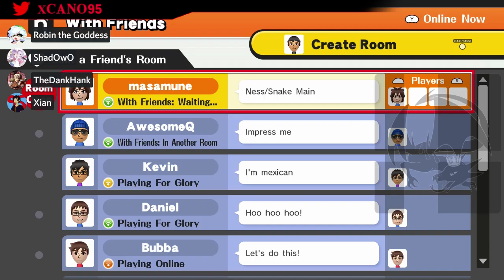Australia Is My City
It's Indonesia